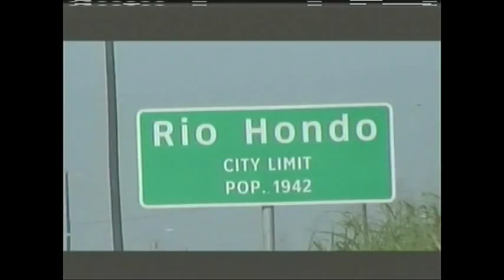Conjunto-Acordeones de Tejas TV Show, jan 16 2011.mpg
Micky. RDLC, 2 G's, Lazaro Perez. Castillos